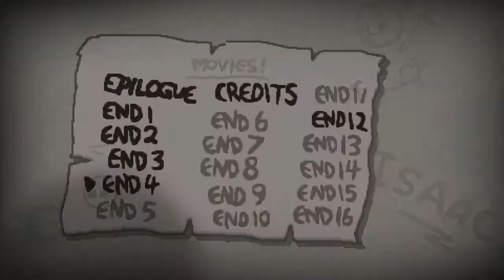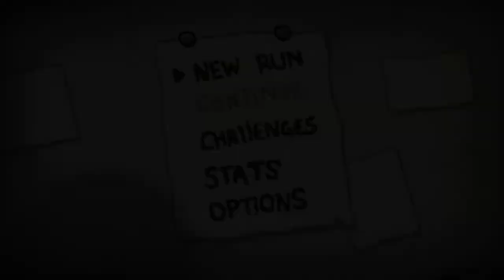Let's Play Binding Of Isaac : Rebirth episode 12 [FR] [HD] [PC]